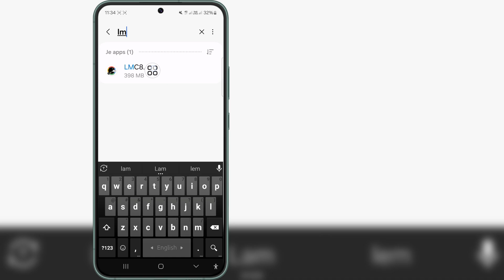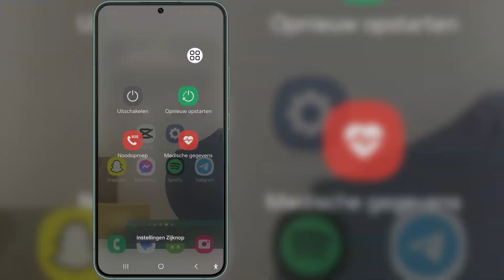Hoe Lmc8.4 niet-werkend probleem op te lossen (2024) | LMC 8.4 Camera installeren en openen Probleem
Hoe Lmc8.4 niet-werkend probleem op te lossen (2024) | LMC 8.4 Camera installeren en openen Probleem oplossen

Hallo vrienden
In deze video laat ik je zien hoe je Lmc8.4 niet-werkend probleem oplost (2024) | LMC 8.4 Camera installeren en openen Probleem oplossen

Als je vragen hebt, laat het me hieronder weten.

Gerelateerde trefwoorden:---

Hoe Lmc8.4 niet-werkend probleem op te lossen

LMC 8.4 Camera

LMC 8.4 Camera installeren en openen Probleem

Hoe los ik de camera van mijn Android-telefoon op die niet werkt?

Hoe los ik cameraproblemen op?

Waarom stopt de camera met werken?

Waarom toont mijn camera een zwart scherm?

 hoe lmc op te lossen wil niet openen in samsung

Hoe lmc8 4 op te lossen werkt niet probleem gcam

waarom lmc 8.4 niet werkt